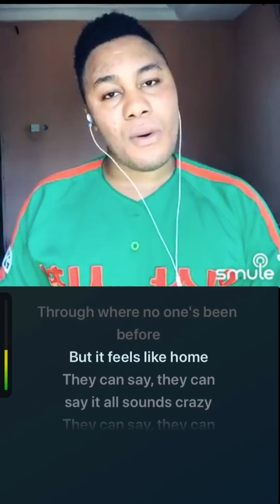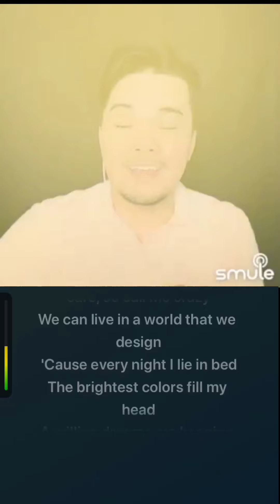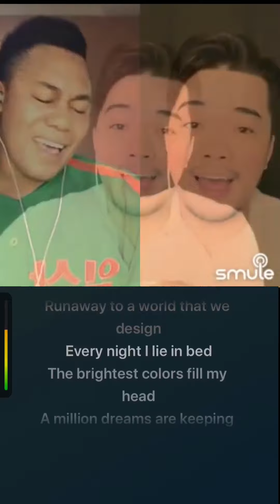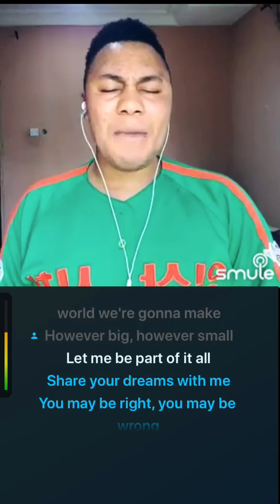Hugh Jackman : A Million Dreams From The GreatestShowman (Cover By DavisFierce & Ethan TV)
This is one of my favorite songs from the movie the greatestshowman I love the song and the story behind it, I believe in one way or another in our lives we can relate to it and I hope you guys enjoy this cover, singing it with the awesome Ethan TV on the smule app and remember to listen with an ear piece or headphones 🎧 to get the best sound quality.